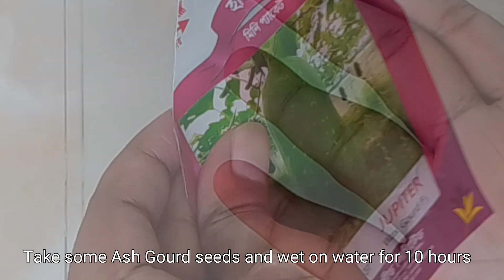Grow Ash gourd from seeds , easiest way to planting Ash gourd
How to grow Ash gourd at home
Seed Germination is the first step of planting Ash gourd. In reality it is very easy task. In weather of USA and UK Ash gourd seed germination speed is slower than Asia and Australia. To grow Ash gourd seeds in America you have to use a small plastic pot . This process of planting Ash gourd is specially use on winter time. And the seed germination process is also applicable on growing Ash gourd UK. In this Ash gourd seeds sprouting method paper towel is also use. At first prepare seeds for germination by wet it on water for at least 10 to 12 hours . After preparing Ash gourd seeds set them on a paper towel. Now the next step is to fold the towel and set this on to the plastic pot. Now give a small amount of water on this towel and cover it fully. Air proved plastic pot ensure the humidity and moisture which is mandatory for Ash gourd seeds germination. This plastic pot also save seeds from winter cold of America. After setup the full pot you just needs to wait for 1 or 2 days. Within 2 days all the Ash gourd seeds are germinated. The next step of planting Ash gourd is to transplanting Ash gourd seeds on grow bed or soil . Here I use coco peat as growing medium . To prepare seedbed mix 90% coco peat and 10% compost. On other hand if you want to grow Ash gourd on soil then mix 70% soil and 30% organic compost. After transplanting Ash gourd seeds care new seedlings for next 2 weeks. In day 15th your Ash gourd plant is prepare for transplanting on anyware you wants. By following those seed germination process you can grow Ash gourd seeds easily. For gathering full information on practical let see the full content .